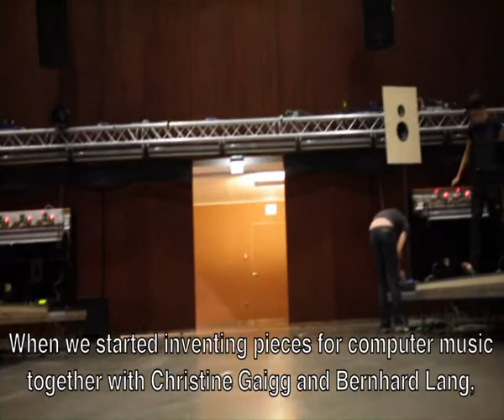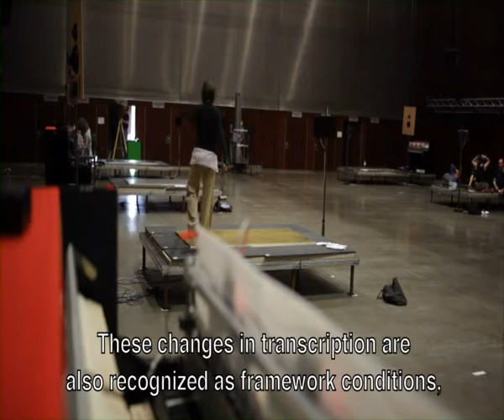Maschinenhalle #1 - Interview Winfried Ritsch Development, Electronic Music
Documentary by Lennart Labarenz
DVD Production: Christine Gaigg / 2nd nature